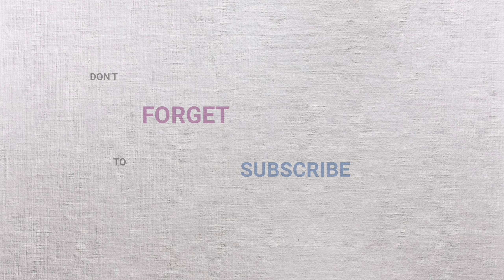Concrete Quantity | How To Calculate Quantity Of Cement, Sand and Aggregate In Concrete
How To Calculate Quantity Of Cement, Sand and Aggregate In Concrete | Concrete Quantity

Mujhe umeed hai ki aapko yeh video jarur pasand aayegi. . . . "Chaliye Sikhate Hai Kuch“

About Channel...!!
Dr. Chirag N. Patel is a YouTube Channel, where you will find videos based on Engineering Technology, Construction procedures, Practical Fieldwork, Machinery, Equipment, and Other Educational Stuff.